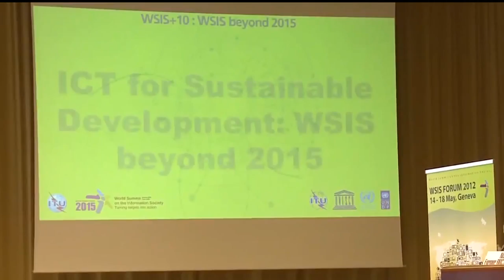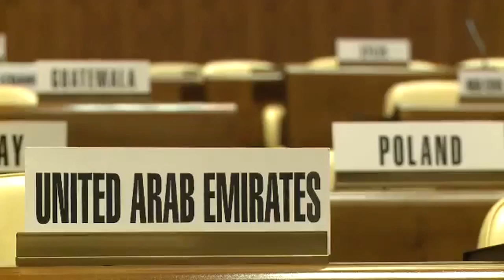WSIS Forum 2013, 13-17 May, Geneva, Switzerland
WSIS Forum 2013 - Identifying Emerging Trends and Innovation in the ICT Ecosystem.

ITU, UNESCO, UNCTAD and UNDP welcome all WSIS Stakeholders to the WSIS Forum 2013. WSIS Forum 2013 will be held from 13 to 17 May 2013 and will provide structured opportunities to network, learn and to participate in multi-stakeholder discussions and consultations on WSIS implementation. This event builds upon the tradition of annual WSIS May meetings, and its new format is the result of open consultations with all WSIS Stakeholders.

The WSIS Forum 2013 will be hosted by ITU and will take place at the ITU Headquarters in Geneva, Switzerland. Remote Participation will be an integral component of the Forum details on both onsite and remote participation will be available soon. Onsite participants can network with each other using the imeetyouatWSISForum social networking platform.

World Summit on the Information Society
International Telecommunication Union
Place des Nations
1211 Geneva 20
Switzerland